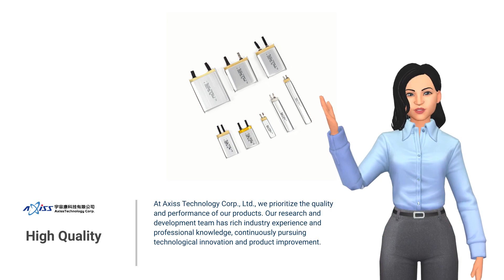Replaceable plug IWC 5.0V 3.0A AC/DC adapter | AXISS TECHNOLOGY CORP. | Taiwantrade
Axiss Technology is a world leading battery manufacturer in li-ion battery pack, nimh battery, charger and switching power supply service.
ABOUT US

00:00:00 AXISS TECHNOLOGY CORP.
00:00:07 Axiss Technology Corp., is a professional company with an outstanding research and development team composed of lithium battery technology experts and engineers. ABOUT US
00:00:16 At Axiss Technology Corp., Ltd., we prioritize the quality and performance of our products. Our research and development team has rich industry experience and professional knowledge, continuously pursuing technological innovation and product improvement. High Quality
00:00:32 We value communication and cooperation with customers, committed to providing comprehensive pre-sales and after-sales services. Pre-sales and After-sales Services
00:00:41 Axiss Technology Corp. has advanced production equipment and efficient production processes, enabling effective control of production costs and providing competitive prices. Cost Advantage
00:00:52 Axiss Technology Corp. firmly believes that sustainable development is the key to corporate survival. Sustainable Development
00:00:59 Visit Our shop today!